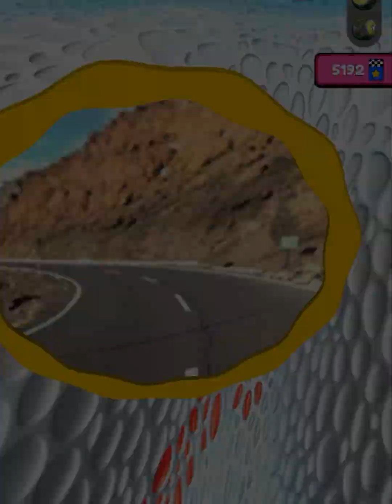Going Balls Balls - New SpeedRun Gameplay Level 3080